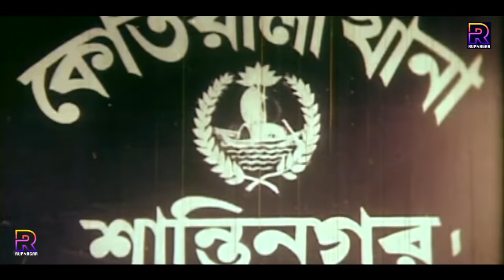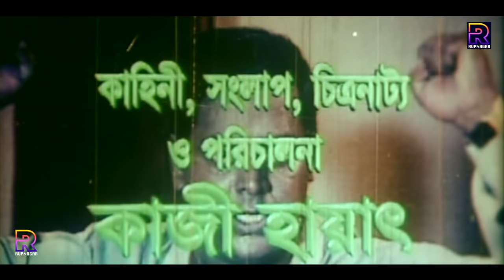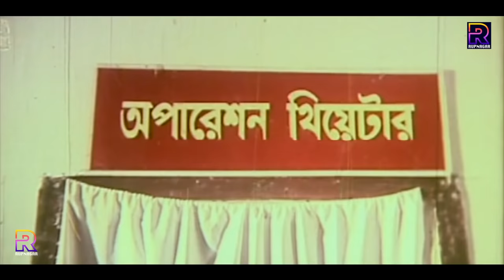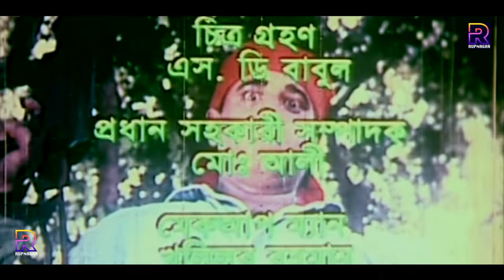Krodh | ক্রোধ | Bangla Full Movie | Dipjol | Popy | Kamal Khan | Moyuri | Miju Ahmed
Video Title :Krodh | ক্রোধ | Bangla Full Movie | Dipjol | Popy | Kamal Khan | Moyuri | Miju Ahmed

Movie: Krodh | ক্রোধ
Star Cast: Popy,  Kamal Khan, Kala Aziz, Jhaki, Dulari, Rashada Chowdhury, Miju Ahmed, Dipjol & Many More
Singer : Runa Laila, Ayub Bacchu, Khaild Hasan Milu
Lyric: Gazi Majharul Islam, Ahmed Imtiaz Bulbul
Music & Tune: Emon Shah
Script Dialogue Screenplay & Director: Kazi Hayat
Produced by : Liton Chowdhury
Language : Bangla
Label :  @RupNagar

* ANTI-PIRACY WARNING *